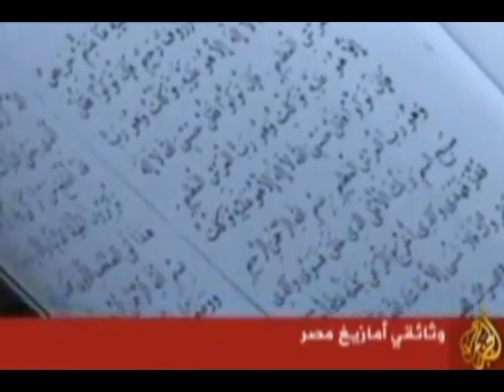فيلم وثائقي عن امازيغ مصر واحة سيوة‬‎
Rif War Tamazight tmazight amazigh tamazgha kabyle kabylie Nador alhoceima Cataluña Catalonia marokko Kabyle berber mohammed6 Roi Casa rabat Football kadafi fes tanger Alger Egypt Oran marrakech agadir chaabi Morocco Marocaine Algérie Algeria cha3bi Maghreb chouha fdeha nachat fadiha arabe oujda agadir nador tunisie rai reggada Argelia Algerien Chaabi maroc Marruecos Souss king rabat Bani Bouayache Atlas Anual anwal saudi Catalogne tunisie Iraq Tanger Melilla Aljazeera Kabyle chaoui Annual m6 Scandal Nasheed wonderful Quran beauty Yemen muslem El Khattabi Alkhatabi Abd-el-Krim best muslim hero Mohammed Abdelkarim Annual Alkhatabi imzouren Tanger Melilla Midar Tetouan Ceuta kasitta Driouch selouane Lebanon Libya KSA Tunisie temsamene kebdani sahra sahara polisario هسبريس هبة بريس hespress hibapress 20 fevrier aljazeera alarabiya  فيلم وثائقي عن امازيغ مصر واحة سيوة‬‎ الجزيرة مسيرة احتجاجات مظاهرات